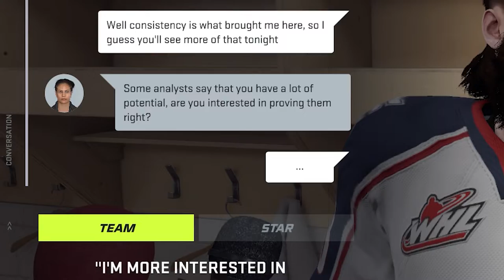Definitely DID NOT Get Ejected! Trevor Davenport Episode: 3!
Welcome back to the Trevor Davenport series! I am really enjoying making these videos and if you enjoy them as well let me know by leaving a like!